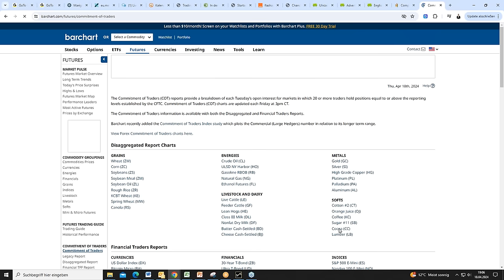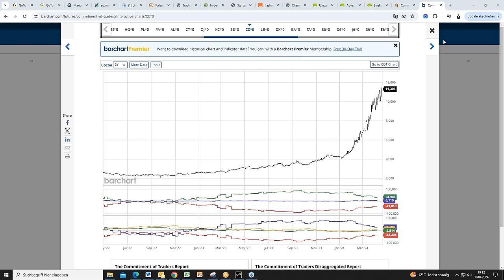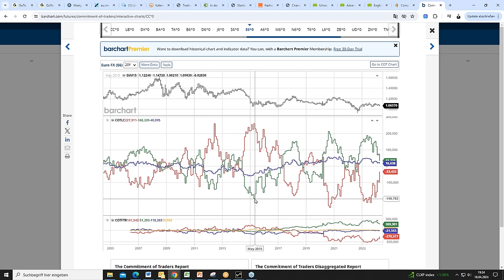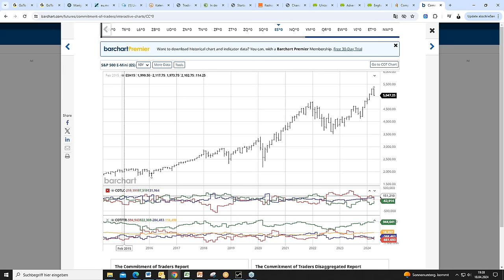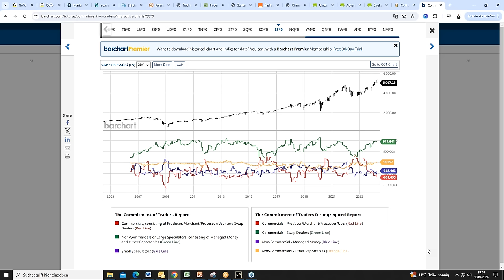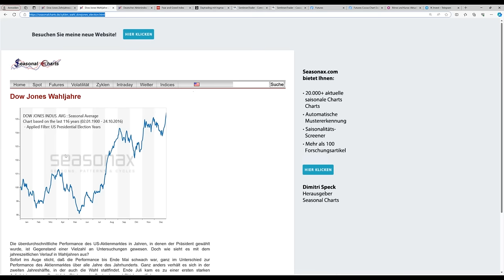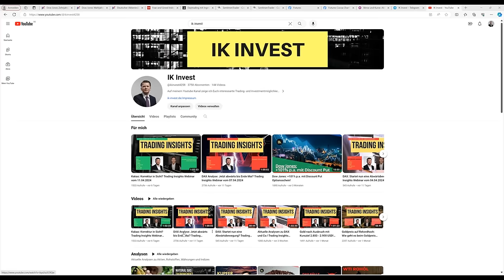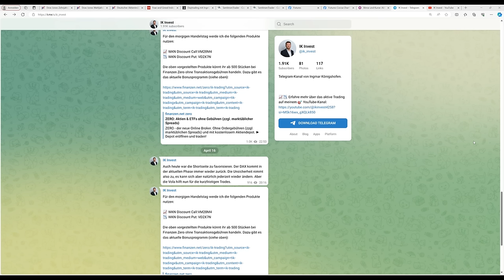DAX: Jetzt Richtung 17.000 Punkte? Trading Insights Webinar vom 18.04.2024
Heute fand das nächste Trading Insights Webinar statt. In diesem Webinar gehen die Trading-Experten Ingmar Königshofen und René Wolfram wieder auf verschiedene Märkte ein. Dabei liegt der Fokus von Ingmar Königshofen auf dem DAX, der zuletzt in einen kurzfristigen Abwärtstrend übergegangen ist.

Die besprochenen Märkte in diesem Webinar:

- DAX
- S&P 500
- Orangensaft
- Baumwolle
- Zucker
- Sojabohnen
- Natural Gas
- EUR/USD

➡️TOP ANGEBOT (bis zu 1.000 Euro Prämie):
Bei Finanzen.net Zero lassen sich die Derivate ausgewählter Emittenten ab 500 Stücken ohne Transaktionsgebühren handeln.

• CODE: DAY2024
• 1 Monat Gratis
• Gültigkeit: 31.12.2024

➡️ Zertifikate-Broker:
➡️Bei Finanzen.net Zero lassen sich die Derivate ausgewählter Emittenten ab 500 Stücken Ordervolumen ohne Transaktionsgebühren handeln.

▬ Impressum ▬▬▬▬▬▬▬▬▬▬▬▬▬▬

▬ RISIKOHINWEIS ▬▬▬▬▬▬▬▬▬▬▬▬▬